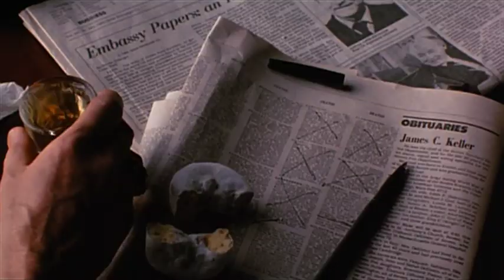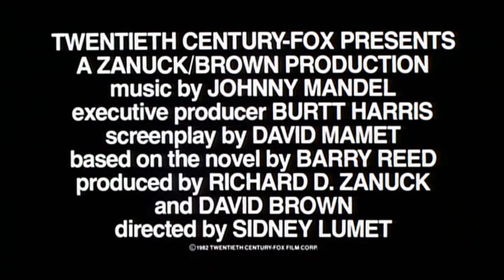The Verdict (1982) - Trailer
An outcast, alcoholic Boston lawyer sees the chance to salvage his career and self-respect by taking a medical malpractice case to trial rather than settling.

Directed by Sidney Lumet.
Written by Barry Reed (novel), David Mamet (screenplay) and Jay Presson Allen (uncredited).
Starring Paul Newman, Charlotte Rampling and Jack Warden.